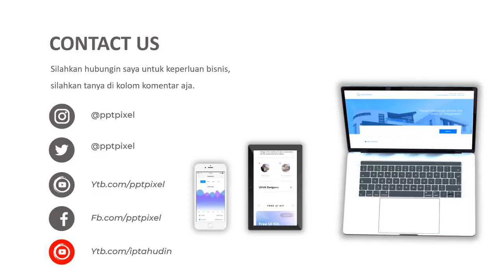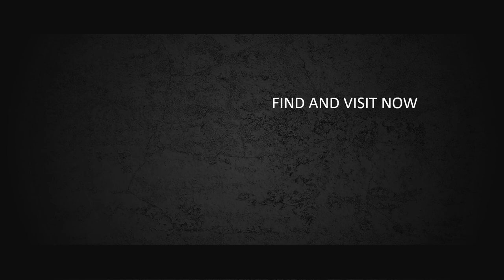Contoh Iklan baju muslim etnik modern, baju muslim variasi songket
Jasa Edit Video Promosi / Contoh Iklan baju muslim etnik modern, baju muslim variasi songket atau

Daftar Isi

00:10 - Contoh Iklan Hijab Branded Original, Iklan Gamis
00:35 - Contoh Iklan baju muslim palestina, desainer baju muslim
00:40 - Contoh Iklan baju muslim buat kondangan, baju muslim setelan atas bawah
00:45 - Undangan